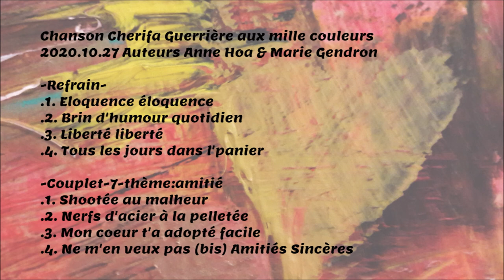Guerrière aux mille couleurs 27oct 2020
Chanson Cherifa Guerrière aux mille couleurs Cherifa 27oct 2020 auteurs Anne Hoa & Marie Gendron

Chanson Cherifa Guerrière aux mille couleurs
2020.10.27 Auteurs Anne Hoa & Marie Gendron

-Refrain-
.1. Eloquence éloquence
.2. Brin d'humour quotidien
.3. Liberté liberté
.4. Tous les jours dans l'panier

-Couplet-1-thème:générosité
.1. Tu sors et tu rêves
.2. De générosité
.3. Pour toutes ces femmes dans la misère
.4. Tu dégaines ton cri de colère

-Couplet-2-thème:imaginaire
.1. Sauvetage parisien
.2. D'Bouts d'bois orphelins
.3. Séance Pop Art vitesse éclair
.4. Imaginaire plus grand CKlunivers

-Couplet-3-thème:démocratie
.1. Couscous solidaire
.2. En quête de barricades
.3. Survivre à tout mourir pour tout
.4. Demokratia pluviette du désert

-Couplet-4-thème:audace
.1. Tu gères tes chagrins
.2. épices à la main
.3. Un peu de joie beaucoup d'audace
.4. Peur de rien tu fonces vers demain

-Couplet-5-thème:militantisme
.1. Guerrière sans pitbull
.2. Militante féministe
.3. Fonceuse sans fard ni maquillage
.4. Patience basquets et porte-voix

-Couplet-6-thème:révolution
.1. Accroche et décroche
.2. Pluie de toiles dans ta maison
.3. Kaléidoscope arc-en-ciel
.4. Causer bière et révolution

-Couplet-7-thème:amitié
.1. Shootée au malheur
.2. Nerfs d'acier à la pelletée
.3. Mon coeur t'a adopté facile
.4. Ne m'en veux pas (bis) Amitiés Sincères

* Cherifa Cherifa fb ) artiste peintre militante féministe
* Anne Hoa fb @anne.hoa.39
* Marie Gendron fb @marie.gendron.3760
* Langue franco-québécois français québécois